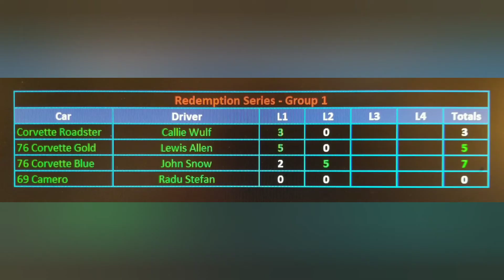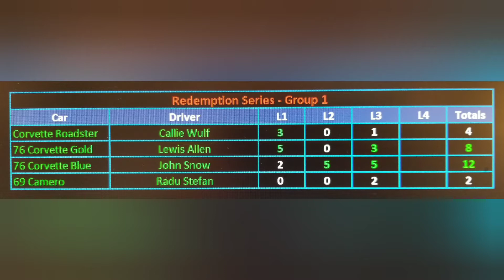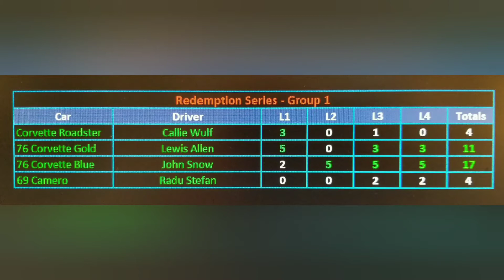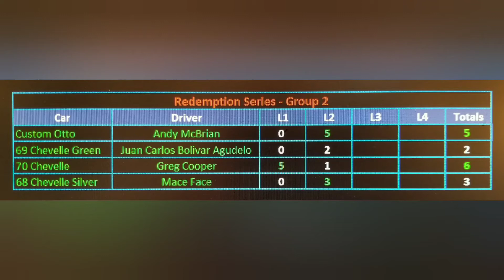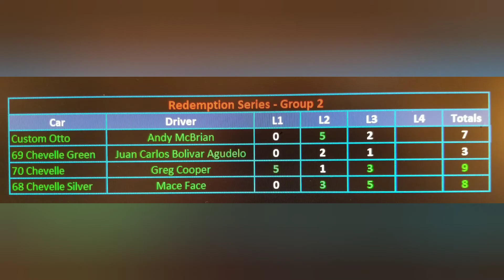Groups 1 & 2 | Redemption Diecast Car Rally Tournament | Slingshot 360 Diecast Racing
16 cars in groups of 4 racing 4 laps
Top 2 advance
1st - 5pts
2nd - 3pts
3rd - 2pts
4th - 1 pt
DNF=0